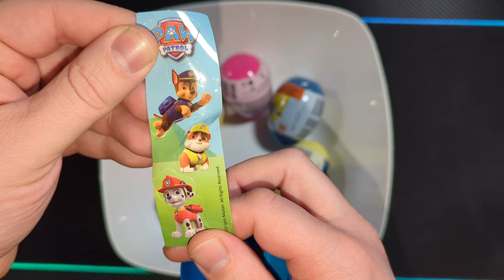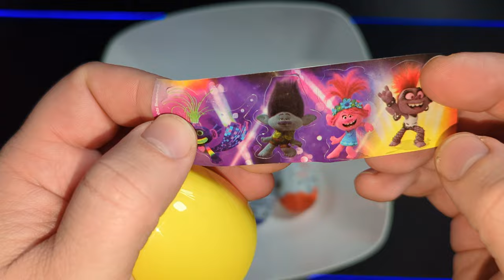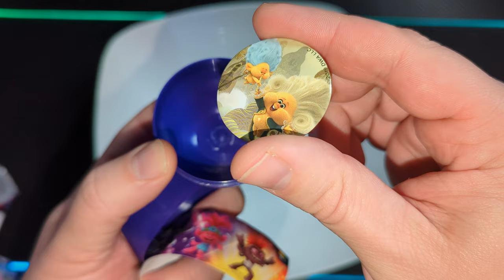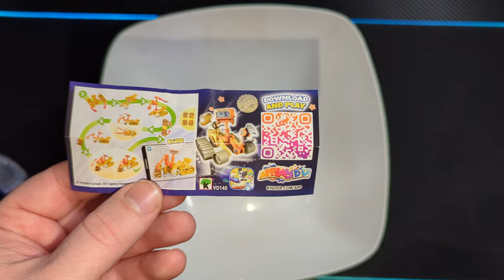UNBOXING 10 SURPRISE EGGS I Kinder Überraschung I Kinder Surprise Trolls, Minions, Paw Patrol Disney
Hallo Kinder,
Spiel, Spaß und Spannung, was mag sich in den Surprise Eggs oder Kinder Überraschungseiern verbergen?
Lasst es uns herausfinden.

▬ VIDEOINHALT▬▬▬▬▬▬▬▬▬▬▬▬▬▬▬

▬ ÜBER MICH▬▬▬▬▬▬▬▬▬▬▬▬▬▬▬▬

Hallo "YouTuber" und herzlich Willkommen auf dem Kanal "Kinderspielzeugbörse"

Hier findest du den Kanal wo Kinderaugen aus Freude strahlen werden.

Das bedeutet Du siehst eine Vielzahl von Videos, die die coolsten Produkte der Welt zeigen. Von Barbie bis hin zu Surprise Eggs.

Impressum
Angaben gemäß § 5 TMG:

    Myproductchecker22
    Joachim Trost
    Am Haslenbach 11
    73278 Schlierbach
    Deutschland

Datenschutz:

Verantwortlich für den Inhalt nach § 55 Abs. 2 RStV:

Joachim Trost
Am Haslenbach 11
73278 Schlierbach
Social Media Präsenzen:

Dieses Impressum gilt auch für meine Instagram-Präsenz und  für meine YouTube Kanäle myproductchecker22, BioLifestyle78, Hipsterbart78 und Kinderspielzeugbörse.

kinder joy
kinder surprise
kinder überaschung
paw patrol
peppa wutz
surprice egg unboxing
surprise egg
surprise eggs
surprise eggs opening
surprise eggs show
surprise eggs toys
surprise eggs unboxing kinder surprise